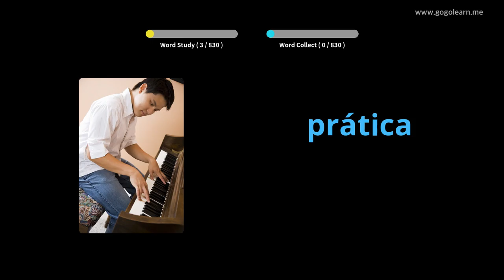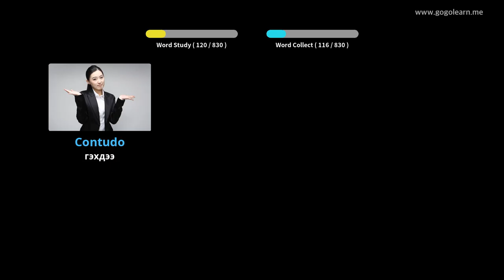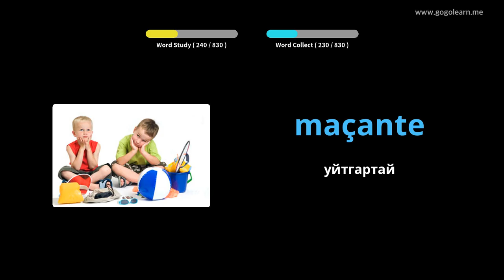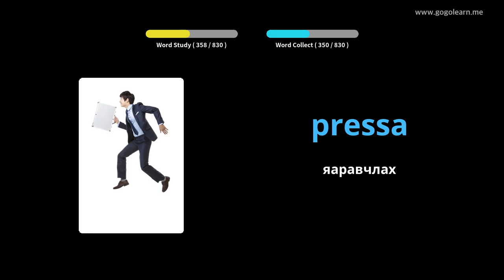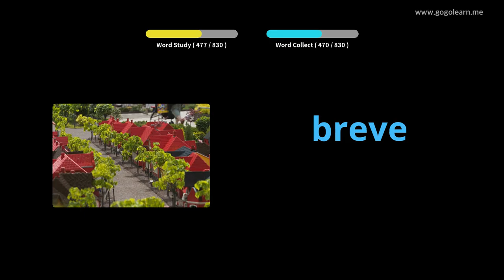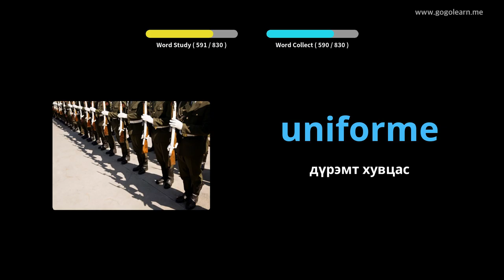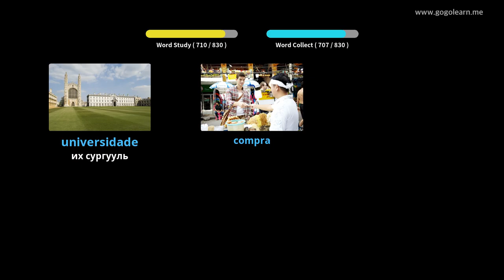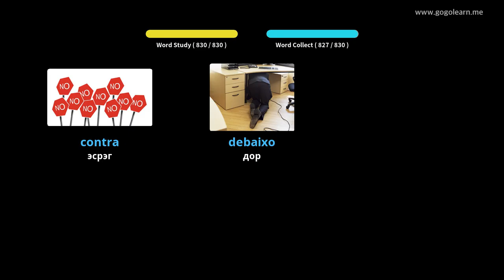Унтаж байхдаа Португалийн тайлбар толь сонсох | Golearn